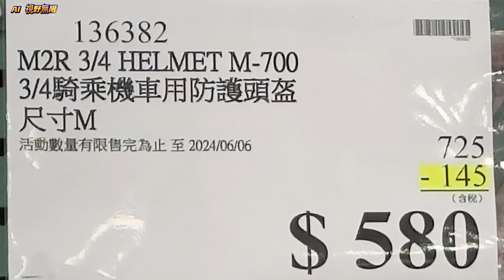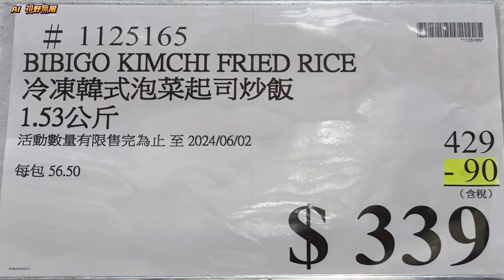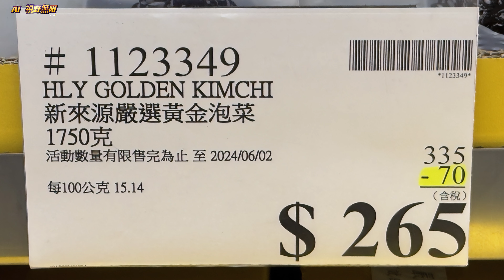本週優惠 2024年 5/30日 到 7/7日限時特價 售完成止 會員護照2 新品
【COSTCO】好市多 本週優惠2024年 5/30日 到 7/7日 DM 賣場精選商品 賣場隱藏優惠 售完成止 會員護照2 新品 快速

COSTCO 本週店內
好市多好康優惠 分享給大家！

商品實際顏色及價格，以各賣場為準。
新片上架會第一時間通知您

以上是本次的影片內容，歡迎底下留言，讓我知道您的想法，謝謝